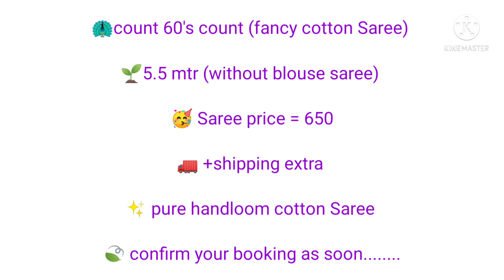pure cotton sarees for sales/ handloom sarees/ t subbulapuram cotton sarees/60's cotton/ rs.650 /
For orders watsup me